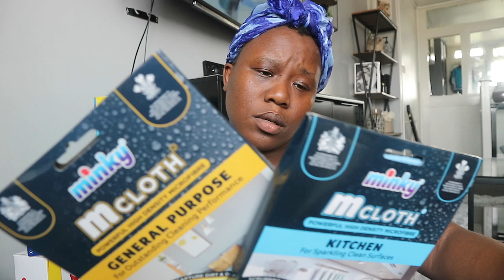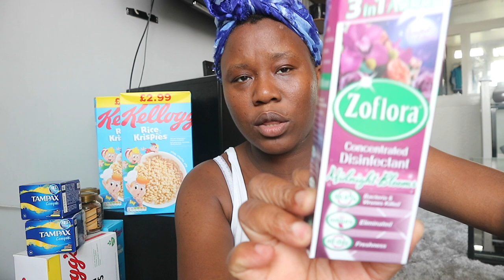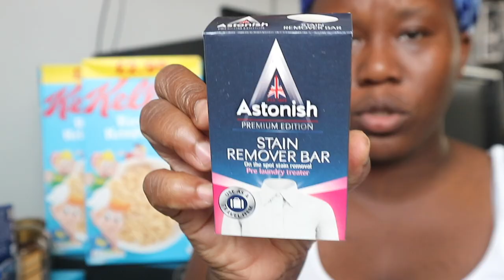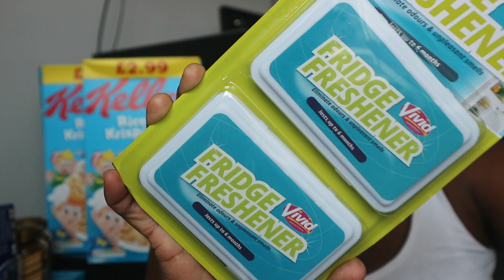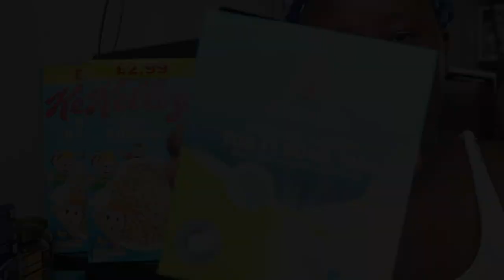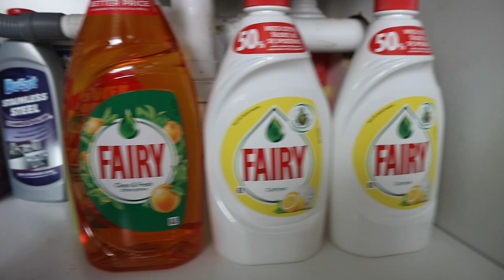HOUSEHOLD AND BACK TO SCHOOL HAUL FT CHERRYZ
! ANNOUNCEMENT !